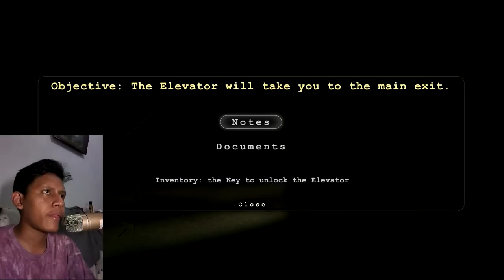OUTLAST Part 11 - DIBAKAR ?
PART SELANJUTNYA :
PLAYLIST OUTLAST :

Ha' ! Halo balik lagi sama TAMPAN GAMING !! Lanjut lagi di part ke 11 sekarang dicky jadi pengendali api ahahahah ! cek aja deh !!